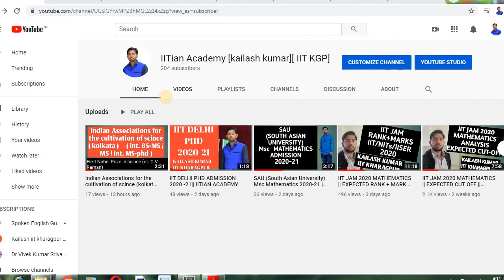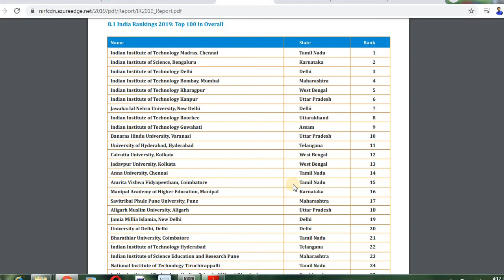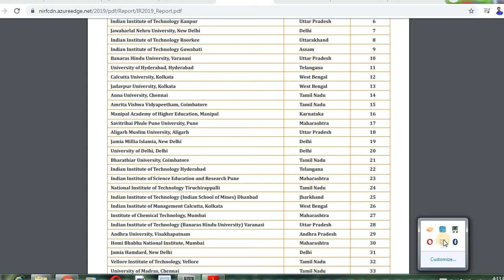Overall TOP 10 IIT AND University || kailash kumar || IITian Academy